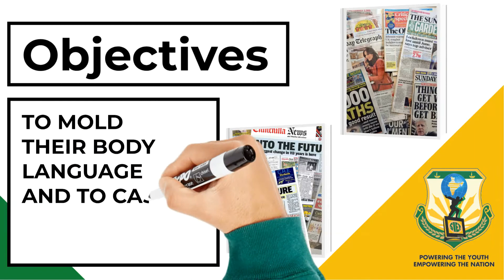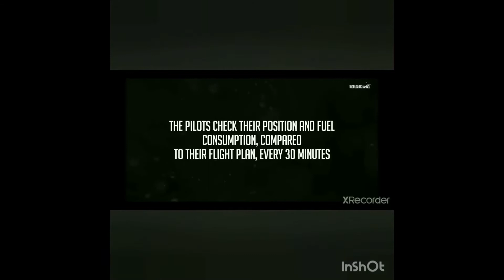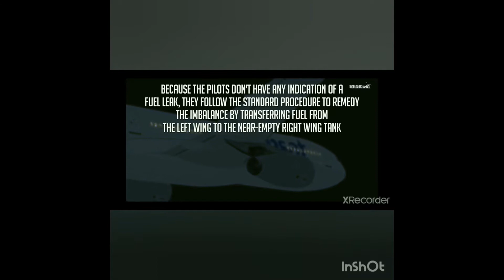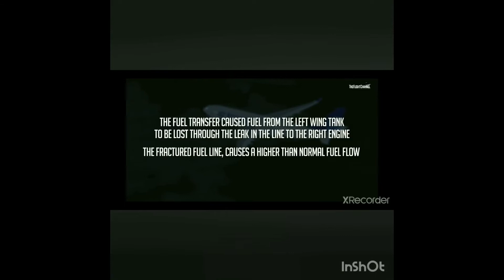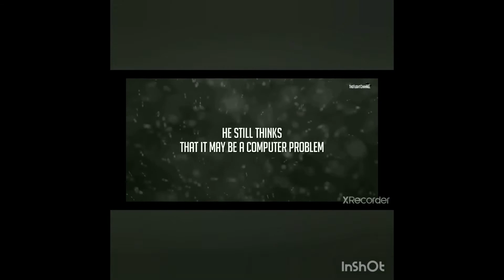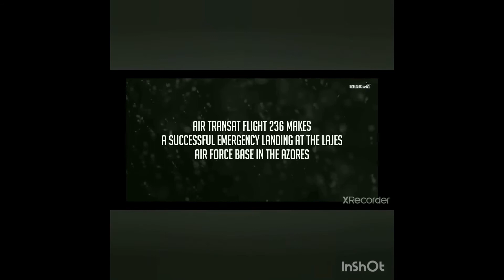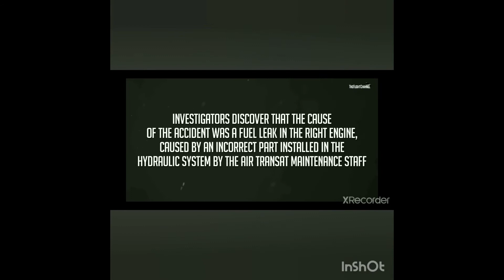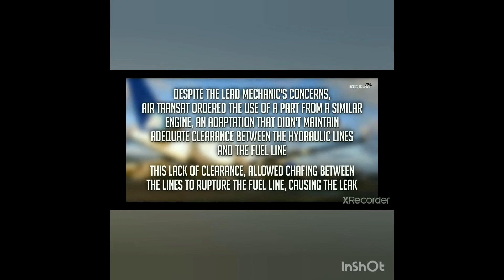Turning UP as Newsreader ! | Body Language Development | Journalism | Grade 7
1000StepsSriShakthi Video No.243 | Turning UP as Newsreader !!!

Watch this video, to see our students molding their body language as a newsreader.

1000Steps is an initiative by Sri Shakthi International School to present 1000 Hands-On activity Videos over the next 40 weeks on social media platforms. Each day you can expect 4 videos at the following timings : 11:00 am, 6:00 pm, 7:00 pm, 8:00 pm on our Facebook pages, YouTube Channels and Instagram accounts. The initiative will run from 19th July 2021 to 19th April 2022. One can expect videos to be in the genre of Morning  Assembly, Concept Activities, Interesting Experiments, Arts and Sports Integration, Speech Projects, Celebrations, Achievements, Flagship Events, Expert Sessions, Career Conclaves and even Olympics 2021 Reviews.